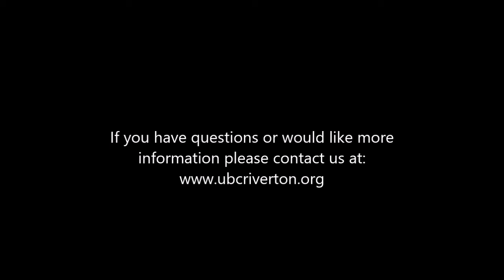Sermon 03 The Standard of Truth: 2 John 7-9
Join United Baptist Church as we continue our study through 2 John and find The Standard of Truth